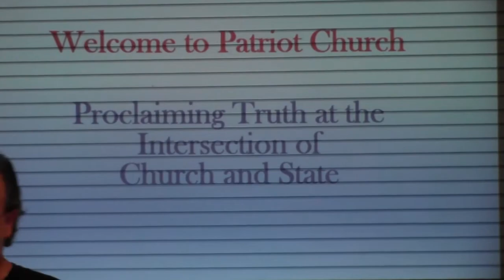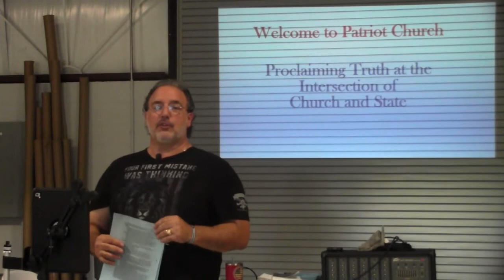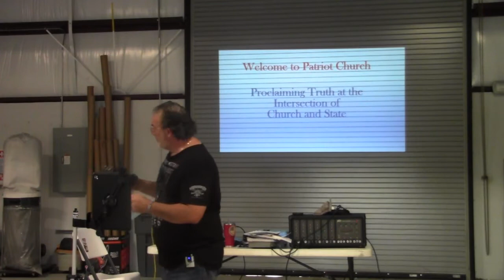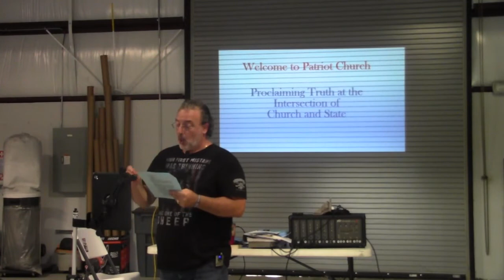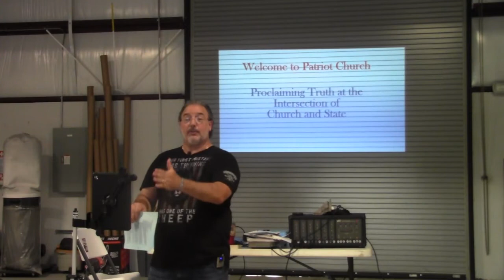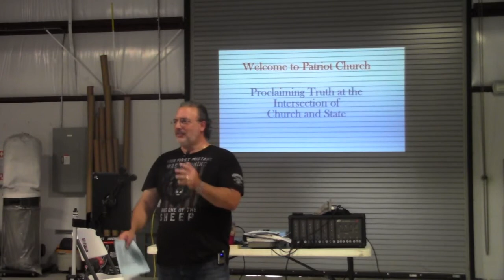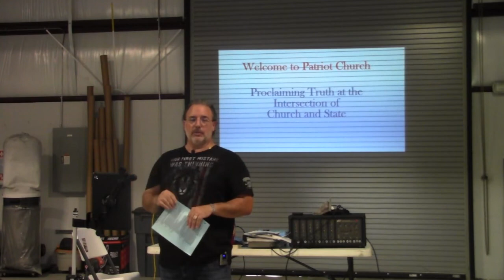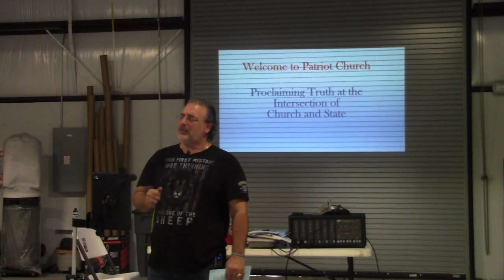Patriot Church at Matrix Way 1.3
Sunday June 13,2021 Seperation Of Church &amp; State